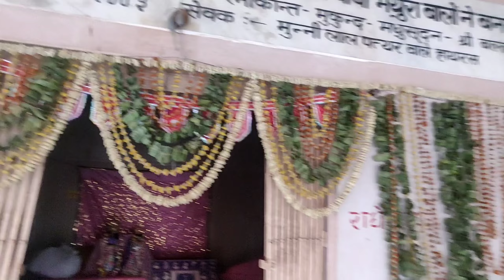রাধারানী যেখানে অভিমান করে বসেছিল । Mans saravar Temple of Radharani in vrindavan | Radha krishna